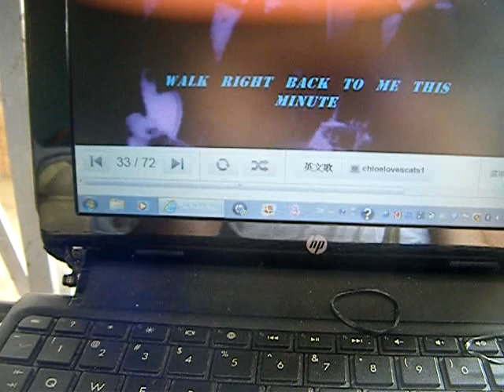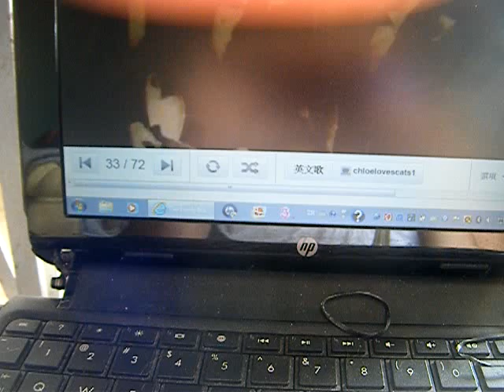chloelovescats sings 'walk right back' of the everly brothers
i discovered this vintage song from a radio programme.  i like the rhythm created by the guitars.